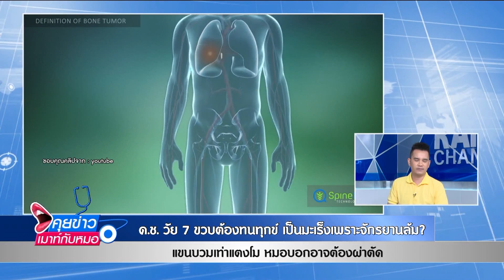เด็กเป็นมะเร็งเพราะจักรยานล้ม แขนบวมเท่าแตงโม : พบหมอรามา ช่วง คุยข่าวเมาท์กับหมอ 16 ก.ค.61(3/7)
เด็กเป็นมะเร็งเพราะจักรยานล้ม แขนบวมเท่าแตงโม
อ. นพ.ศิวดล  วงค์ศักดิ์

ติดตามรายการได้ทุกวันจันทร์-ศุกร์ ออกอากาศสดผ่าน Facebook Fanpage เวลา 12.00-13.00 น. โดยคุณผู้ชมสามารถรับชมรามาแชนแนลได้ที่ช่อง True Visions 42 หรือ ทางเว็บไซต์ และ ออกอากาศวันที่ 16 กรกฎาคม พ.ศ.2561